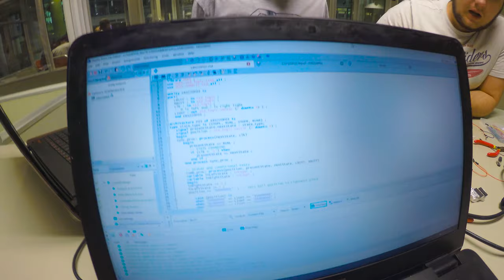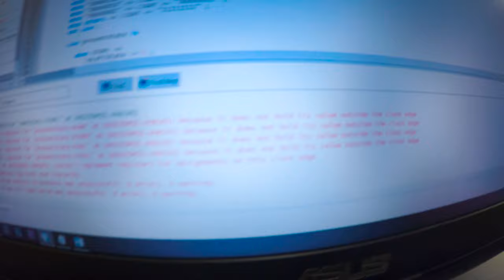Not Even Loadshedding Can Stop The Graft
This is a boring circuits work vlog. I'm a second-year Computer Engineering student at the University of Pretoria (Tuks) but also do a whoooooooole lot of other stuff. Check out the rest below...

I noticed it today but despite the fact that these pracs are sometimes unpleasant and damn physically unhealthy I thoroughly enjoy working with my friends and the spirit of collaboration that we have when working on big projects together. Always grateful for my friends and the time we spend together.

This vlog was almost entirely work for Digital Systems and indeed this next week we have the report due, a class test and a practical test for the subject. They seem to really like their assignments... But it's okay cause I've been doing well in it and it's pretty interesting - really practical stuff for building out computing systems!

This video contains COFFEE, VHDL errors, a broken turnstile, infernal loadshedding, a lot of stress, a bike ride with friends and a snarky intro.

My name is Mitch Williams and I'm a twenty year-old living in South Africa. I am really passionate about learning, technology, photography, cinematography, reading, hiking, always improving and am studying Computer Engineering at The University of Pretoria (Tuks). I am also constantly trying to make the most of my brief time on this floating rock we call Earth.